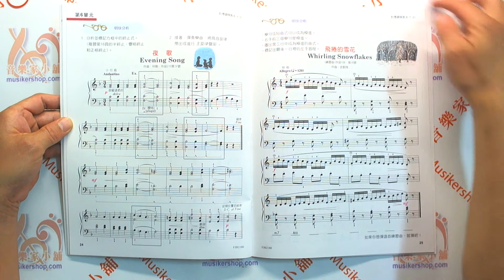《美啟思》成功鋼琴樂理-第５級 Theory And Activity book - Level 5 【TY-FJH2180】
★產品名稱：
　FJH2180 《美啟思》成功鋼琴樂理-第５級

★產品規格：
　22.5×30cm 彩色書40頁

★作者簡介：
 大師級教師海倫˙美啟思 (Helen Marlais) 博士是業界中最多產的作者之一。 海倫撰寫許多廣受好評且獲獎無數的鋼琴系列教材，例如：「和鋼琴巨匠一起成功學琴 」、「節慶系列樂曲 」、「獨奏會上 」以及「FJH出版社鋼琴家課程」裡的其它部分，設計目的皆為激發並引導學生成功成為終生愛好音樂之美的鋼琴家與音樂家。 其曾以古典鋼琴家的身份在全美、加拿大、歐洲和亞洲各地呈獻精彩演出；也可在卡斯帕羅 (Gasparo)、琴塔羅 (Centaur) 和施特勞斯 (Stargrass) 唱片公司找到她所錄製的專輯。 美啟思博士為密西根州大谷州立大學的音樂副教授，主要教授鋼琴主修與鋼琴教學法課程。 而其依舊經營她個人音樂教室，指導的學生層級包括初學者到高中年紀的大賽獲獎者。

★內容介紹：
　　『美啟思成功鋼琴教程』是美國ＦＪＨ出版社繼推出『芬貝爾鋼琴教程』之後，全新推出的全新鋼琴系統教材，在美國已造成極大的轟動，受到老師及學生的喜愛。
　　『美啟思成功鋼琴教程』是一套塑造學生音樂基礎和對鋼琴演奏之熱情的綜合性教材。在整套課程中，一貫加強學生的音符視譜、音程視譜、節奏、技巧、樂理和音樂鑑賞力。
　　這本鋼琴樂理與練習本將協助學生發展音樂鑑賞力。 本書所設計的各式書寫、彈奏、節奏與譜曲活動練習，能按部就班引領學生探索音樂之路。

　　全書編排活潑生動的書寫、聽力和彈奏練習，加強學生在鋼琴教本與技巧一書中所學到的所有觀念。明快分析幫助學生辨識和弦外型、音程、節奏、動機和曲式。聽力訓練則是讓學生專注於運用他們的聽力。節奏活動引導學生輕鬆內化節奏並了解其意義。作曲時間鼓勵學生根據所學的觀念來創作自己的樂曲。

　　使用此方法，學生將能“在鋼琴之路上步向成功”。